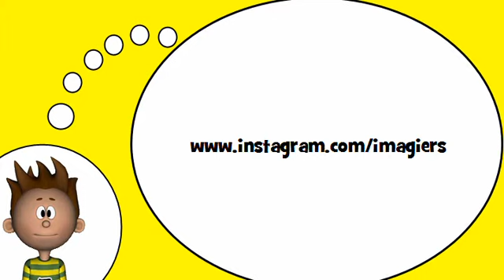J'apprends à lire # Les sports = Vol1